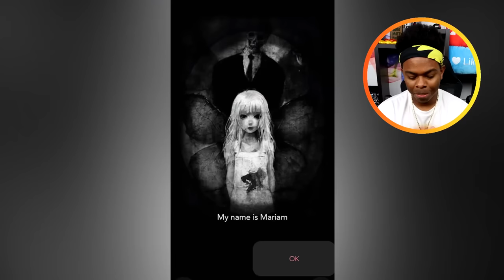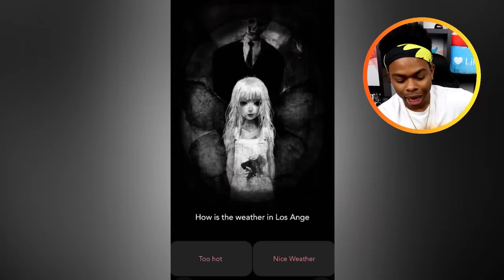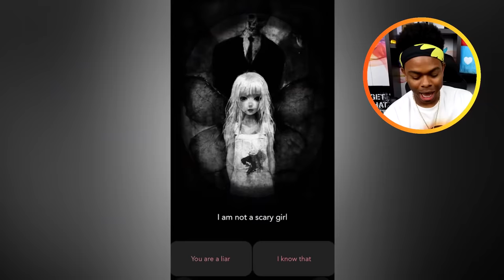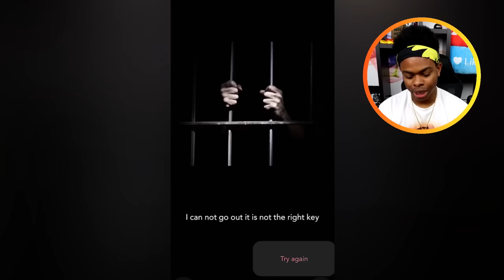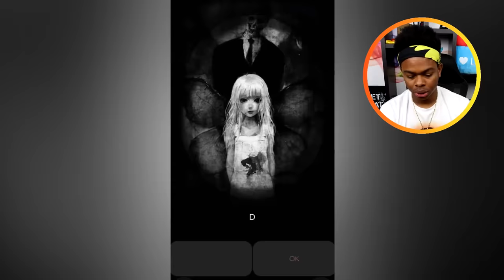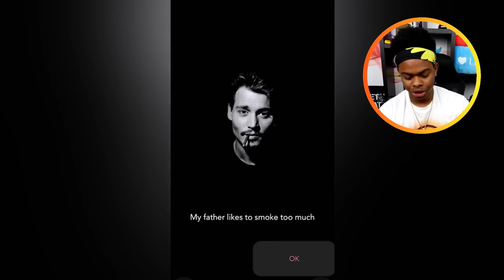DON'T PLAY These Cursed Apps.. (WTF)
These are some of the strangest apps on the app store LOL! What other games should I try?! Go sub to gaming channel